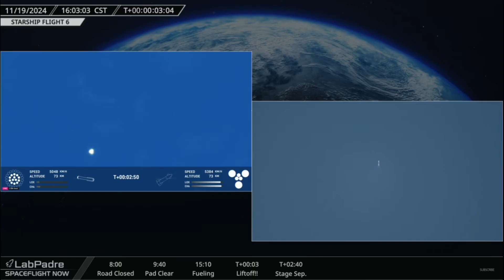ELON MUSK'S STARSHIP 6 SUPER HEAVY BOOSTER & STARSHIP EXPLODE DURING LANDING WHILE HE & TRUMP WATCH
EXPLOSION TIME STAMPS INFORMATION
@7:11 and @14:05 on this video.